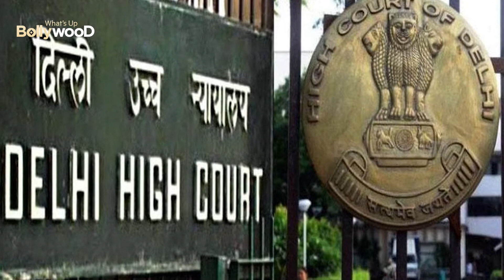Akshay, Aamir, SRK & KJo production houses move court against Arnab Goswami, Republic TV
Bollywood was on the target since Sushant Singh Rajput's death and now the Top bollywood producers and film industry associations comes together against irresponsible, derogatory and defamatory remarks” against the Hindi film industry by few tv channels and Reporters. 34 top Bollywood producers and four film industry associations filed a lawsuit in the Delhi High Court on Monday, seeking to restrain television channels from making “irresponsible, derogatory and defamatory remarks” against the Hindi film industry.

The suit has been filed against Republic TV’s Editor-in-Chief Arnab Goswami and journalist Pradeep Bhandari of the channel, and Times Now’s Editor-in-Chief Rahul Shivshankar and its prominent anchor Navika Kumar.